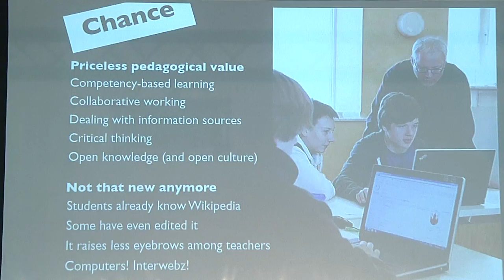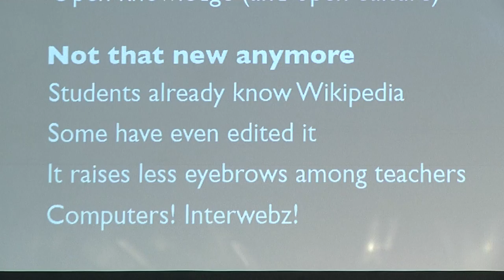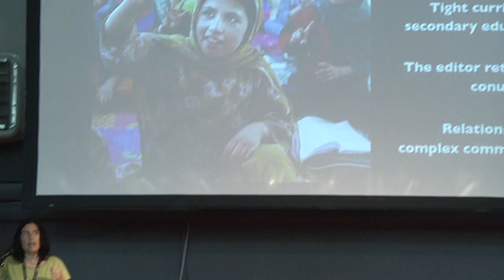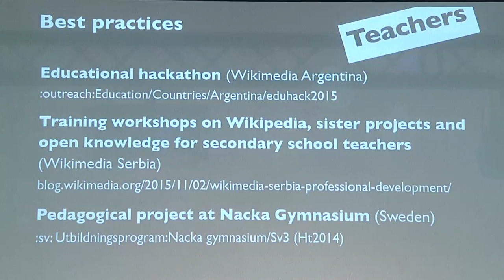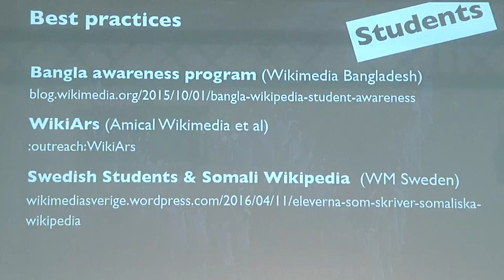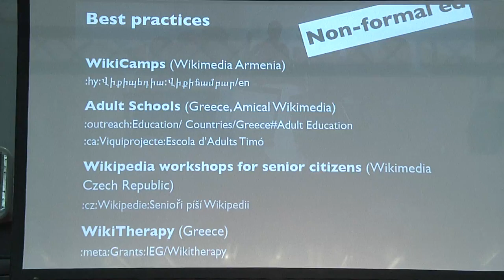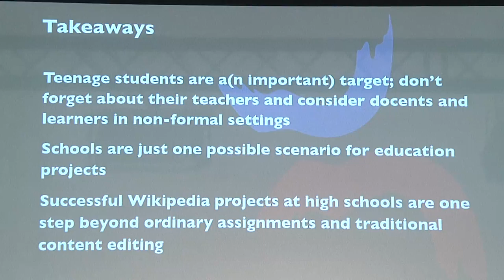Wikimana 2016 - Secondary Education by Esther Solé